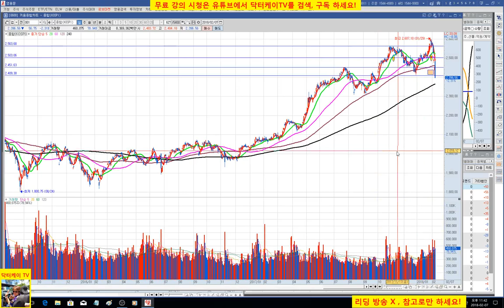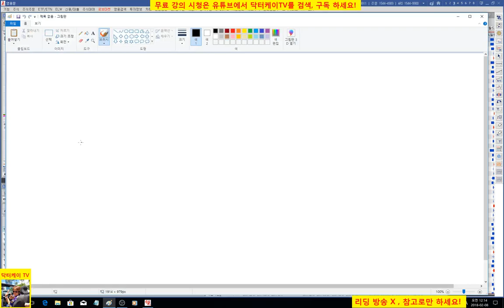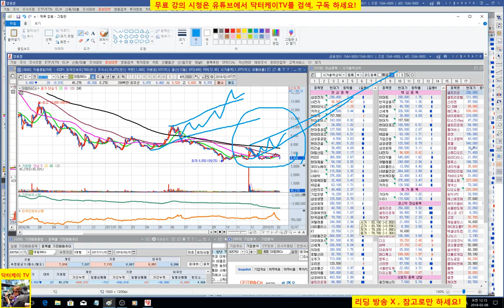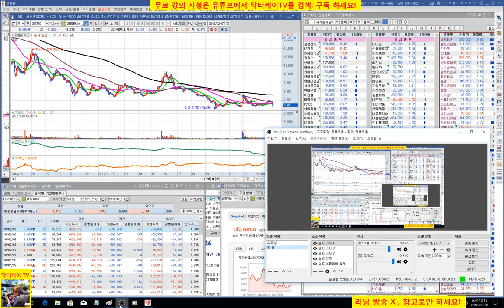= 닥터케이 TV =주식기초강의 86회/특별 1대1 종목상담 방송 1/주식으로 1억만들기 /직장인과 주식초보를 위한 주식방송